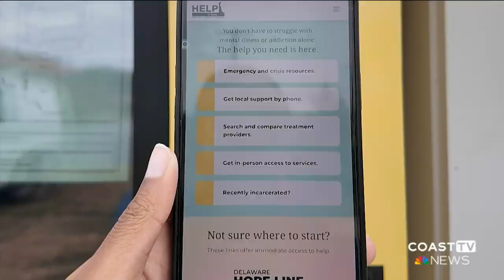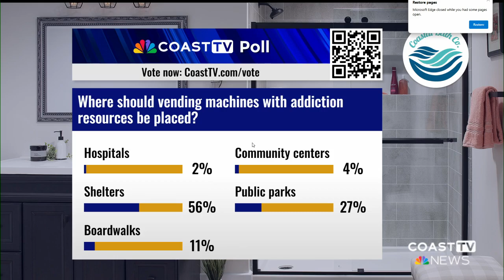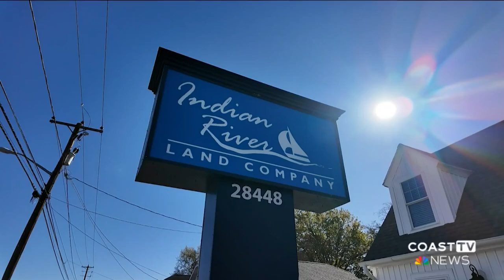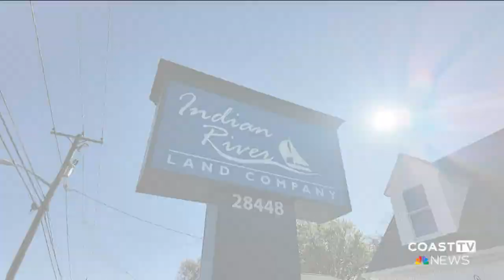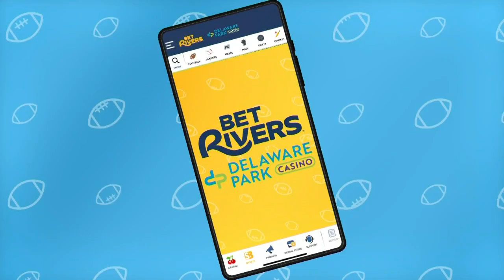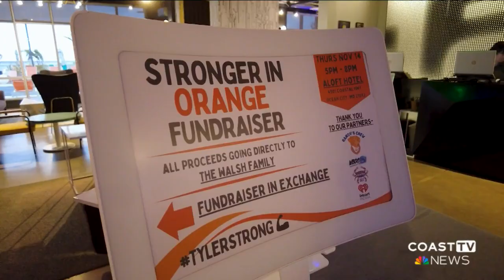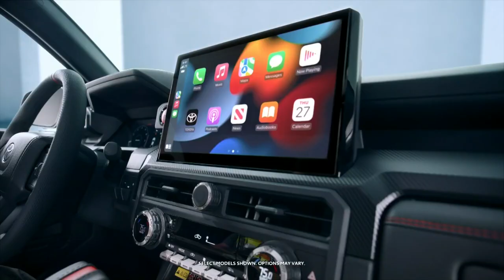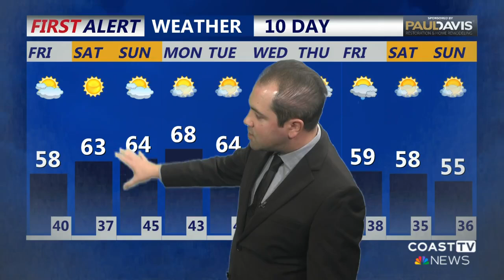CoastTV 6 pm News: November 14, 2024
Building houses higher... a reaction to constant flooding in Dewey Beach is leading to a new proposal, what it means for homeowners and the town's future. And a bigger building and more books, the new Selbyville public library celebrating it's grand opening with lots of upgrades and a fresh focus on teens and families.